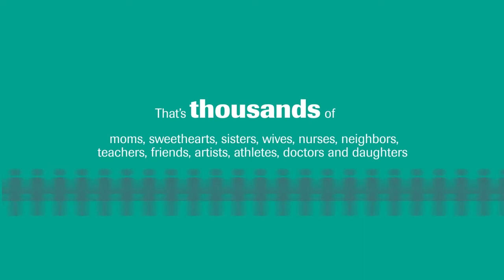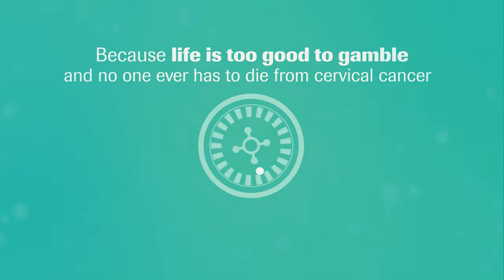HPV Screening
With vaccination, screening and treatment of HPV, cervical cancer can be preventable. HPV screening will save lives.